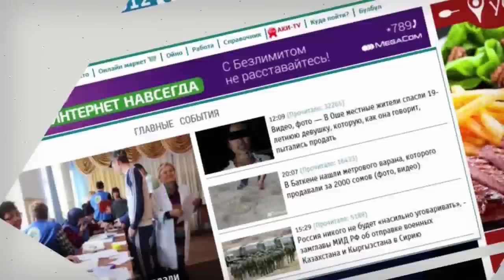Чычкан СУУСУНА аккан 3 Классташтын БИРИ табылды / БУС менен СҮЗҮШКӨН жолтандабас | Акыркы Кабарлар